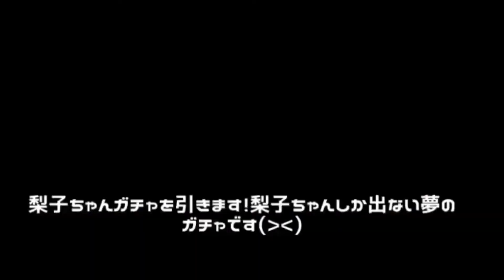❤︎‪︎🌸 桜内梨子誕生祭2018￤スクフェス勧誘 🌸❤︎‪︎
🎀世界で最高のお姫様🎀